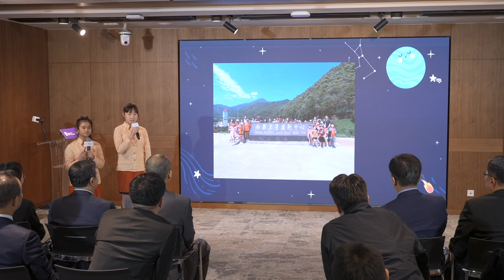HKSTP x CR 衝出夢想創科人才培育計劃 2023